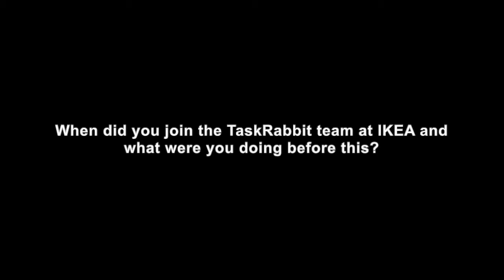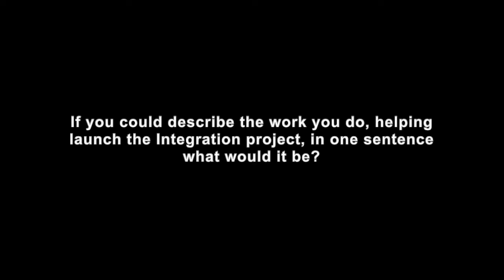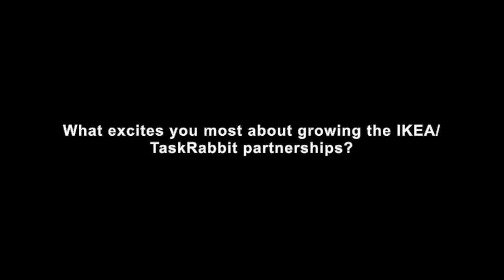NA TaskRabbit Connect Kevin Carroll Interview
Meet Kevin and learn how he became his sons' hockey coach and why he loves being a part of the TaskRabbit Force at IKEA!